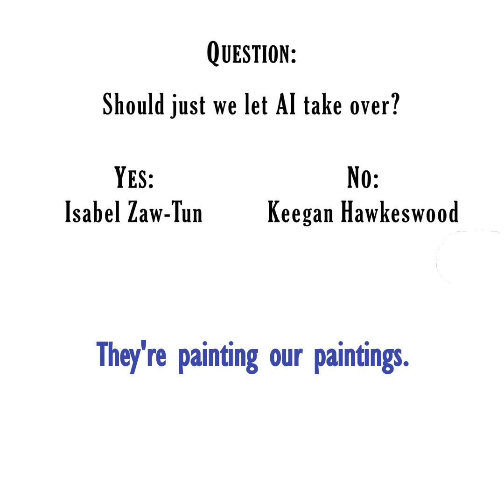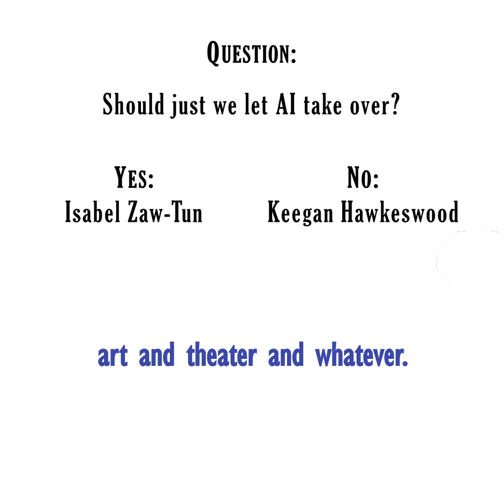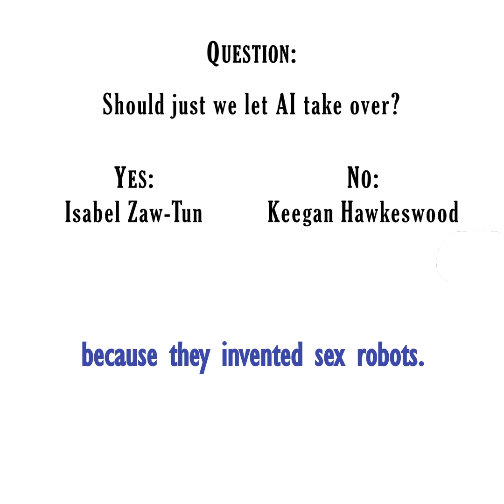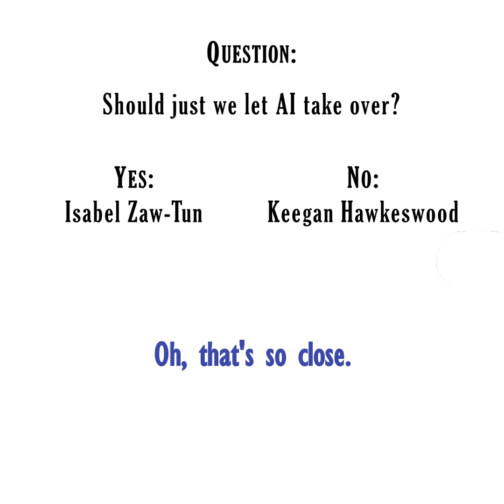Comedy Game Showdown - Debate: Should we just let AI take over? (Applied Phlebotinum)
The Hobbits: Nikki Ashworth, Dan Brennan, Keegan Hawkeswood
The Space Marines: Andrew Lizotte, Joey Crewe, Isabel Zaw-Tun